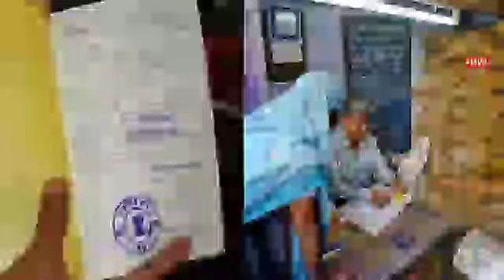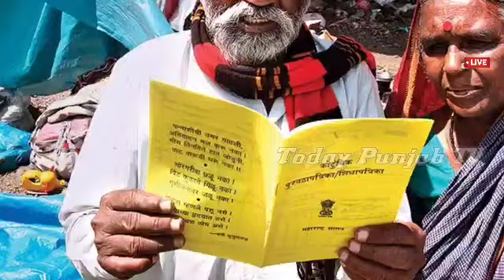ਇਨ੍ਹਾਂ ਲੋਕਾਂ ਦੇ ਰਾਸ਼ਨ ਕਾਰਡ ਹੋਣਗੇ ਰੱਦ। ਵੱਡੀ ਅੱਪਡੇਟ ਰਾਸ਼ਨ ਕਾਰਡਧਾਰਕਾਂ ਲਈ।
2500 pension kado lagegi
punjab sarkar new scheme,
1000 pension yojana,
main pension lawoni aa
budhapa pension punjab,
widow pension,
punjab pension
1000 rs scheme in punjab,
1000 woman pension,
300 unit free punjab today,
vidhwa pension
punjab pernsioners latest news
2500 pension
pension
free rashan Yojana in punjab 2022,
300 units free punjab,
punjab pension news,
budhapa pension,
2500 rupees pension scheam punjab?,
vidhwa pension kitni hai,
1000 pension yojana,
bhagwant mann latest speech,
new pension,
budapa pension check kaise kare,
cm bhagwant mann,
divyang pension,
government schemes 2022,
haryana pension,
pension yojana,
pensions,
 punjab govt new announcement,
 punjab me budhapa pension kitni hai?,
1000 women scheme in punjab 2022,
women scheme rs 1000 in punjab,
2500 pension in punjab 2022,
#?3500pensioninpunjab2022,
1000womenschemeinpunjab2022,
Breakingnews Women pension scheme vidhwa pension,
 pension scheme punjab government new scheme,
 vidhwa pension 2022,
 Live punjabi News today 2022,
 600 units free in punjab 2022,
 woman pension scheme in punjab,
 pension news 2U22,
 punjab sarkar new scheme 2022,
 2500 pension,
1000 pension yojana,
 300 units free in punjab,
 budhapa pension punjab,
 widow pension 1000 rs scheme in punjab,
 1000 woman pension,
 300 unit free punjab kisan 2000 news,
 budapa pension scheme in punjab,
 vidhwa pensiopension,
punjab budhapa pension news,
 1000 women scheme in punjab 2022,
2500 pension in punjab 2022,
#?3500pensioninpunjab2022,
#?1000womenschemeinpunjab2022,
Women pension scheme,
vidhwa pension,
budapa pension scheme in punjab pension news 2022,
 punjab pension,